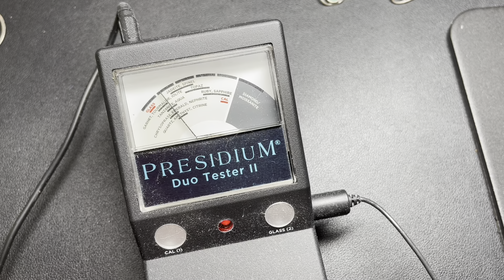Jewelry Haul of Sterling Silver, Gemstones & More Plus A Final Clearance Sale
Come see our Jewelry Tray from our Local Jewelry Auction. We have Sterling Silver, Gemstones & More Plus A Final Clearance Sale!

Etsy- TheVintageMouseFinds
Poshmark- @thevintagemouse